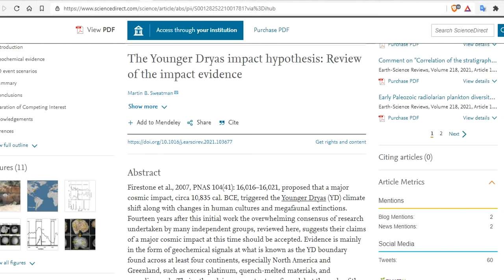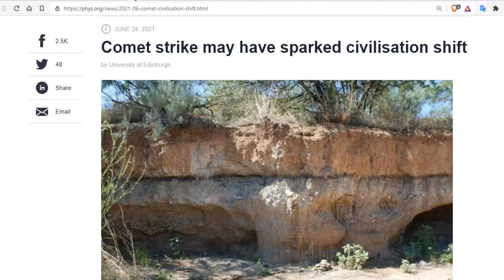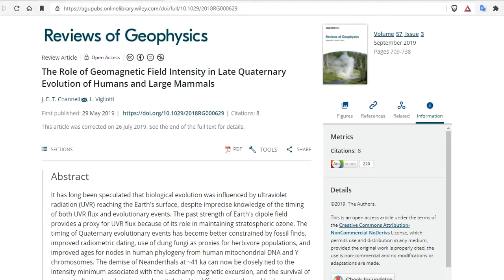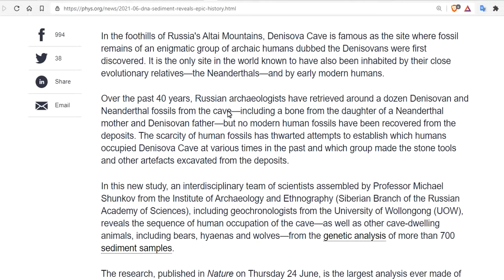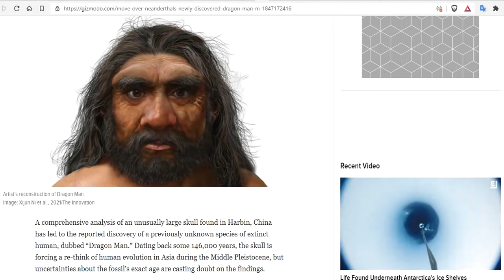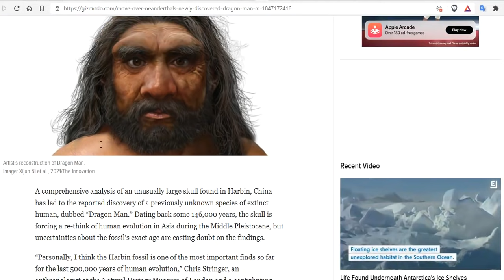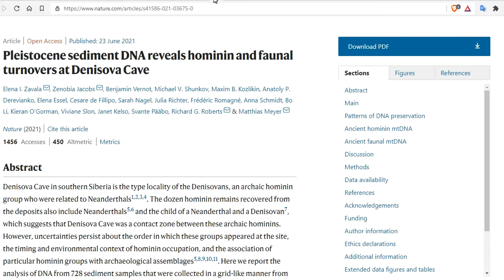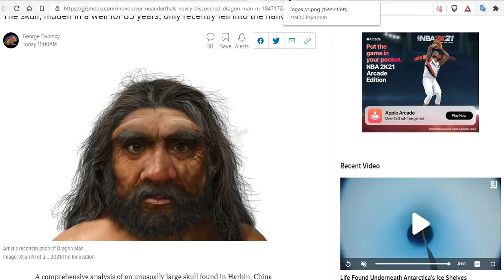NEW ANCIENT HUMAN DISCOVERIES UPEND THE HISTORY OF NEANDERTHALS, DENISOVIANS, HOMO SAPIENS, & MORE!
The Role of Geomagnetic Field Intensity in Late Quaternary Evolution of Humans and Large Mammals
A CAVE NESTLED IN THE RUSSIAN MOUNTAINS COULD SOLVE AN ANCIENT HUMAN MYSTERY
Pleistocene sediment DNA reveals hominin and faunal turnovers at Denisova Cave
NEW ANCIENT HUMAN DISCOVERY UPENDS THE HISTORY OF NEANDERTHALS AND HOMO SAPIENS
Move Over Neanderthals, Newly Discovered ‘Dragon Man’ Might Be Our True Sister Species
Geochemical provenancing and direct dating of the Harbin archaic human cranium

Bitcoin: 17NV3vtcQhRnsRnjckCcYkKVEUcnirKQ62